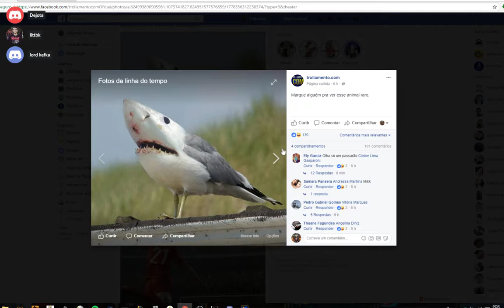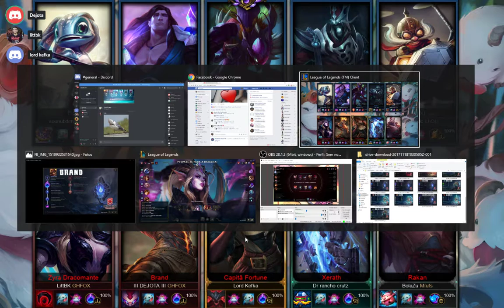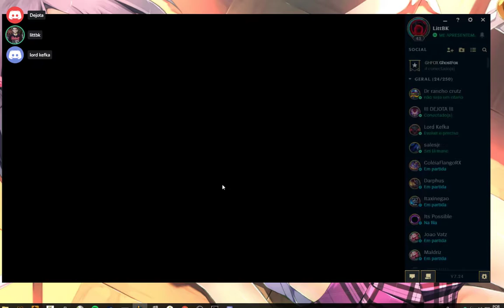TROLLANDO DA FRIACA #3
Entraaai